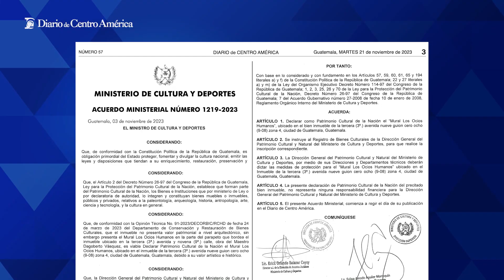LegalDCA l ¿Sabe por qué el Mural los Ocios Humanos fue declarada Patrimonio Cultural de la Nación?